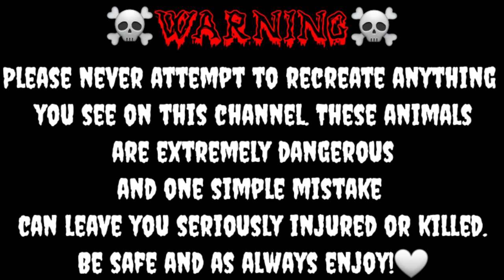My Green Mamba Is On Fire Today!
socials for artists:
(KADO)